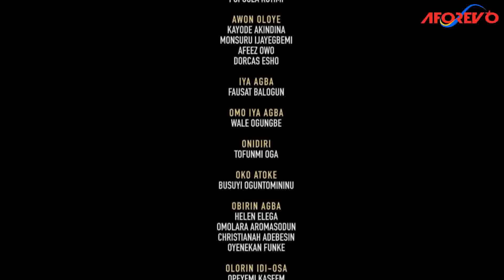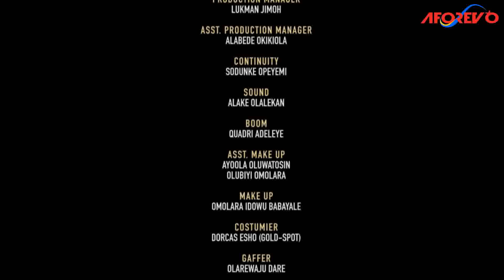ATEGUN IKU - A Nigerian Yoruba Movie Starring Odunlade Adekola | Ibrahim Chatta | Shola Kosoko